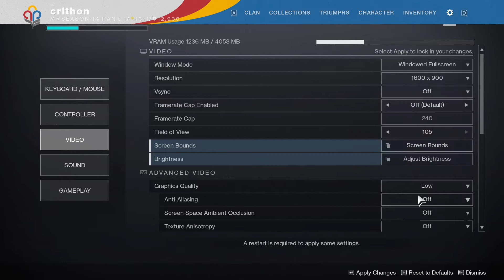Override Cabal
doing the Overright event for the first time